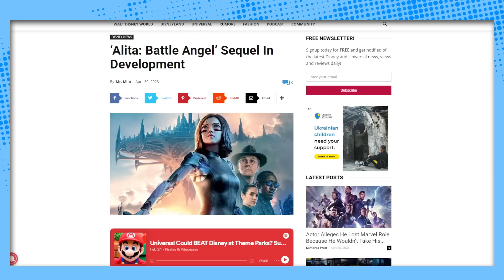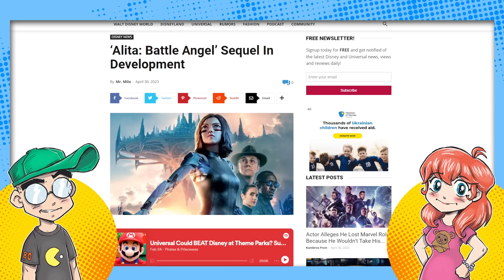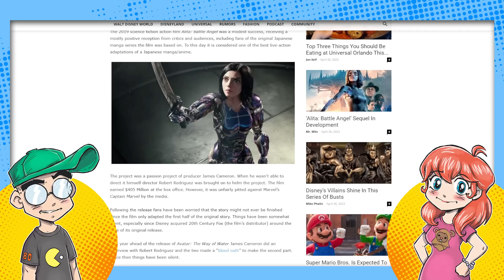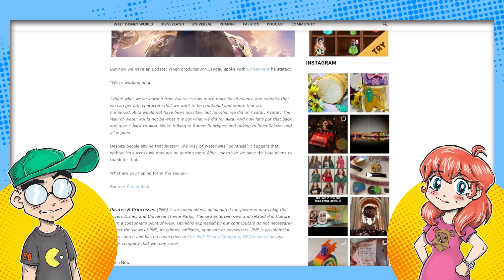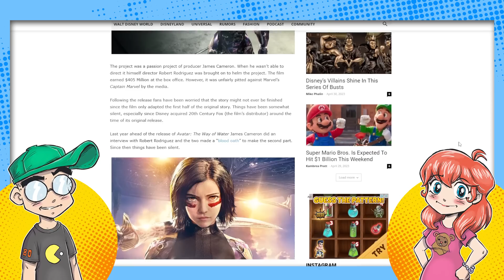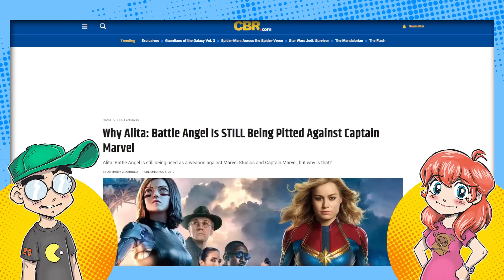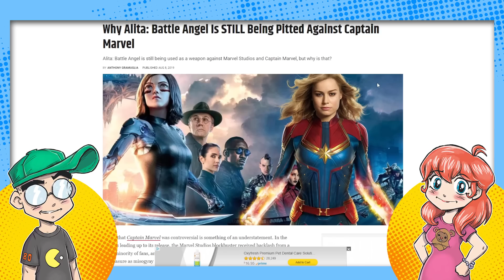Alita 2 is HAPPENING! Because of Avatar 2?!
The long-asked-for sequel to Alita: Battle Angel seems to be moving forward, but will Disney nerf it? And apparently, Alita 2 might owe its existence to the success of Avatar 2, which gives James Cameron more bargaining power with the Mouse.